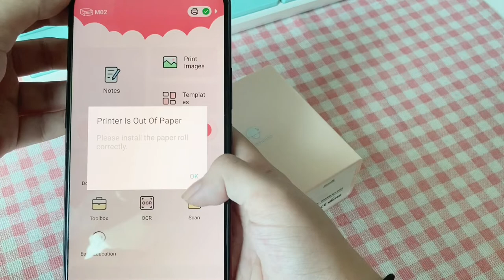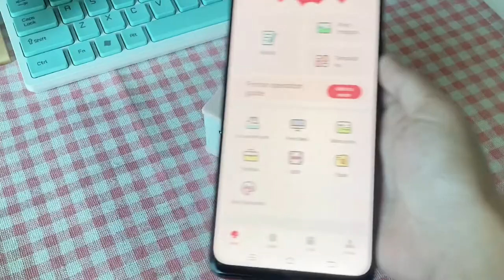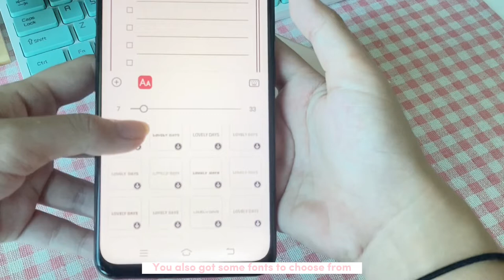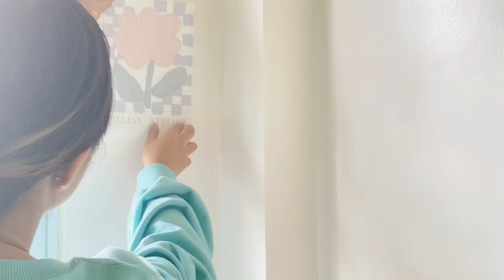pastel desk makeover☁️🍭 (ft. Phomemo M02 printer)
Hello, friends!✨ I missed you all, it has been so longggg. So I’m back with another desk makeover video because I was getting bored of how my desk looked like and my things were all over the place so why not film another makeover vid, right?🤍